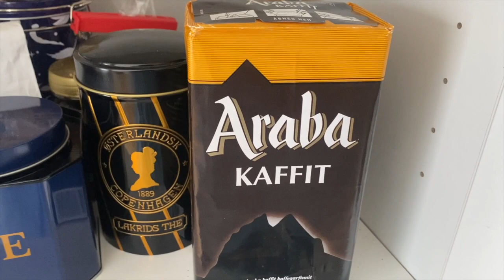SPA DAG + NAAPINNERPUT ⎪ Vlog 8